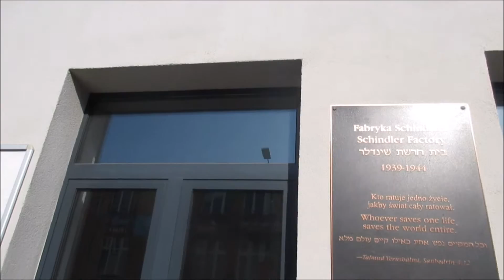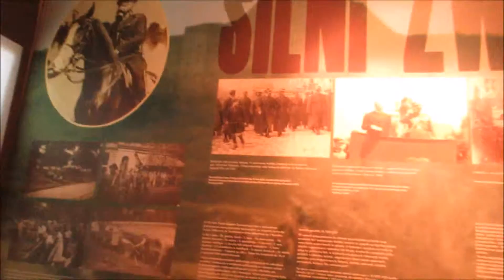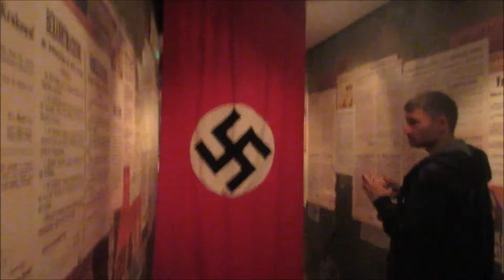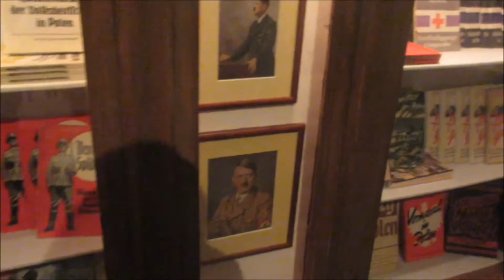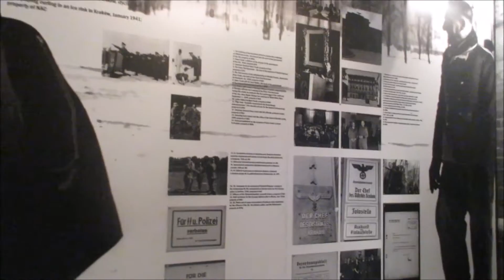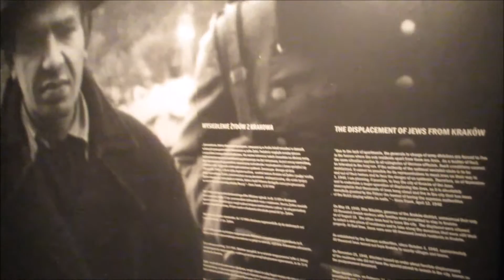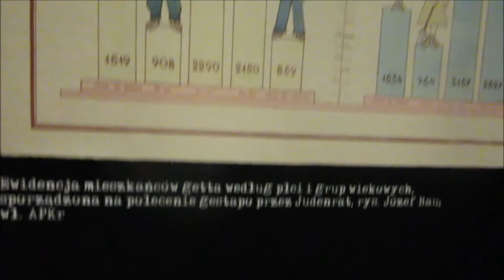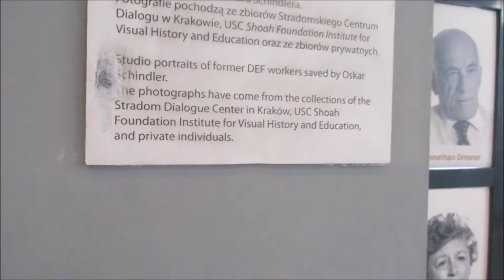Inside Oskar Schindler's Factory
I visited Schindler's Factory on 9th October 2015,The museum is a story about Kraków and its inhabitants, both Polish and Jewish, during World War Two. The whole museum uses many state-of-art means of exprssion and its narration is deeply moving. Be WARNED though,Some photo's and video's in this vlog are extremely graphic and upsetting.

All Video's Shot Using The Canon IXUS 265 HS

John.